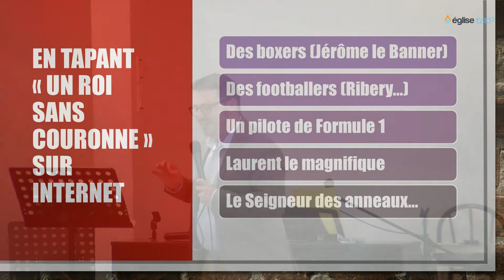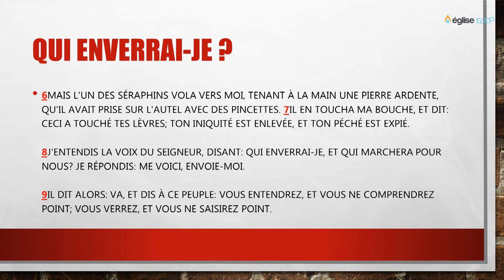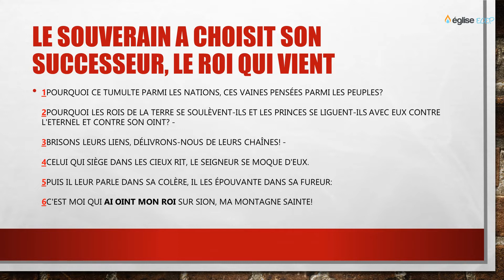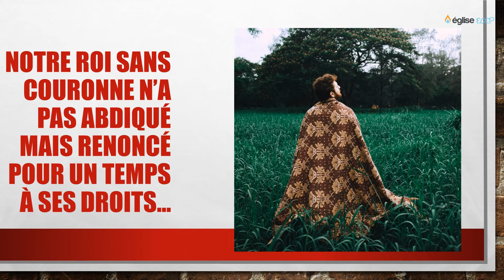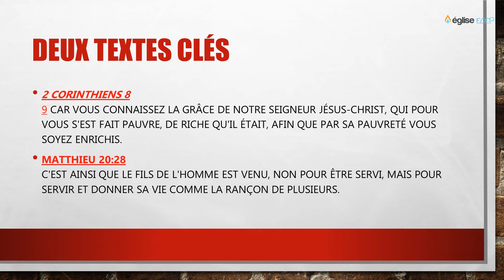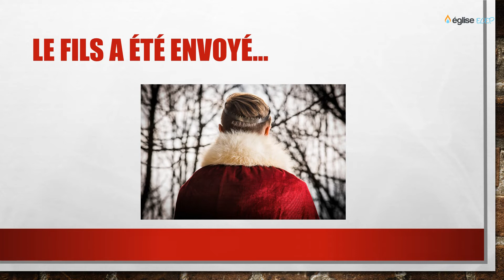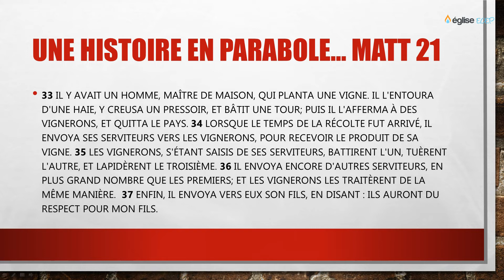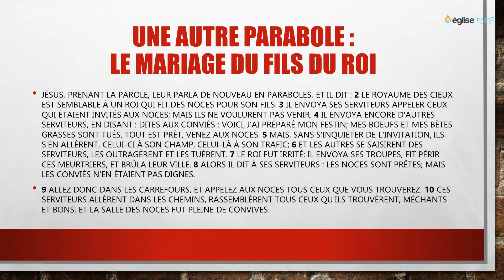Un Roi sans couronne ? - Retour sur le parcours d'un Roi - Fabio MORIN